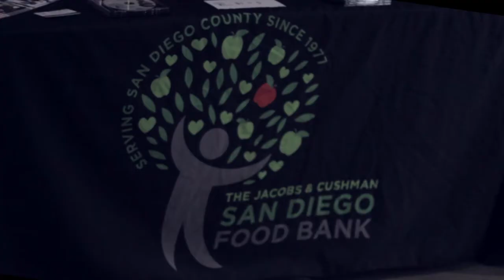Karl Strauss Brewing Company BAM! #4 Featuring Dead Feather Moon & IDW Publishing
Handcrafted Beer. Local Art. Independent Music.

Our B.A.M.! Series celebrates the passion and creativity that makes San Diego such a vibrant city. We are bringing together our favorite local artists, musicians and craft beers for a party at our Main Brewery and Tasting Room. Admission is free, so bring friends and come thirsty.